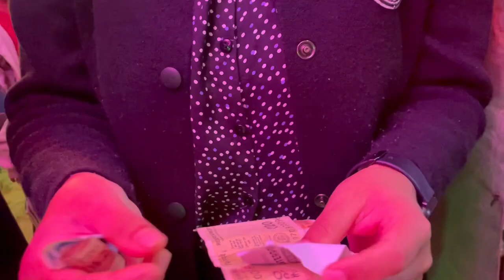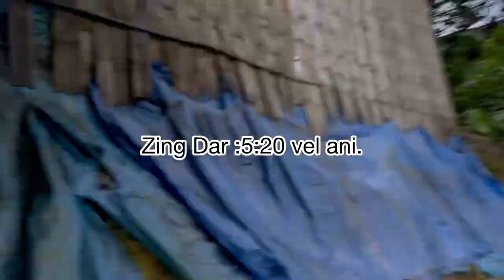SESAWNG MELA KAN VA CHHIM VE E! //Dawi zep hi ka bansan thei lo.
Ni 4.8.23(fri) night zo chiah a,Sesawng lamah kan kal nghal a,kawng chhe Tak Karah Mela kan va chhim ve e,naute ho nen,ka hun hi a tight em em mai a,a naktuk zing Dar 5:20 vel ah Aizawl lam kan pan leh nghal Ani.